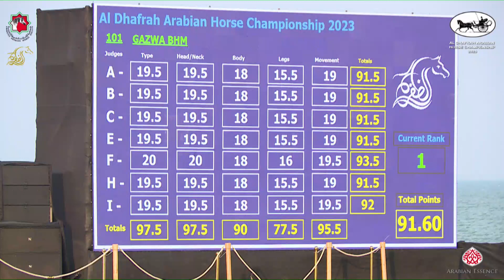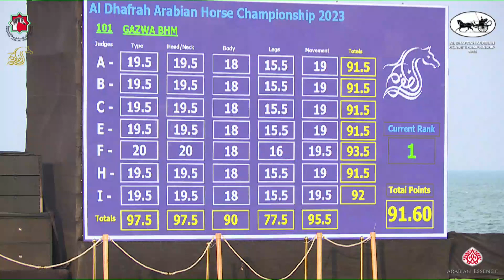N 103 VEGAS RM Al Dhafrah Arabian Horse Championship 2023 Fillies 2 Years Old Class 2A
Al Dhafrah Arabian Horse Championship 2023   Fillies 2 Years Old Class 2A